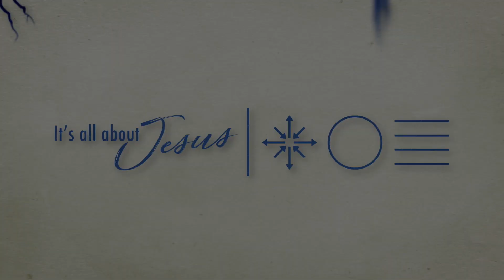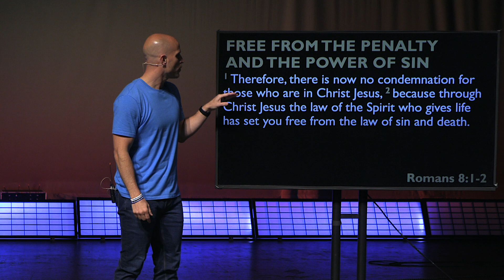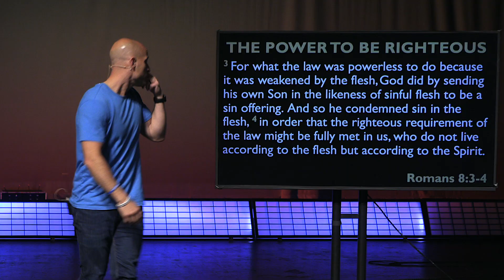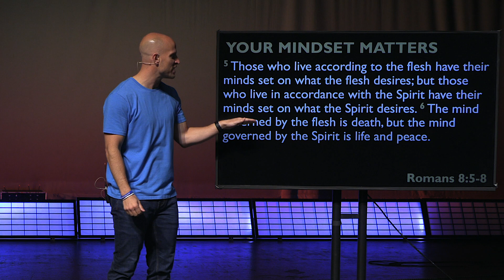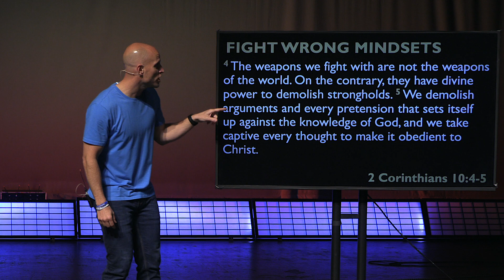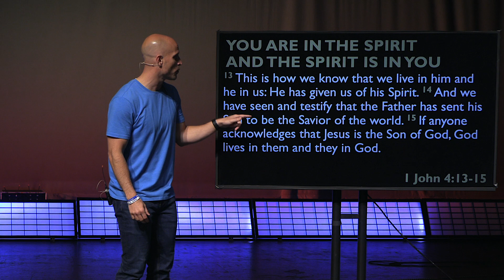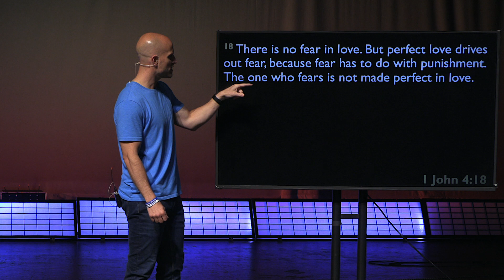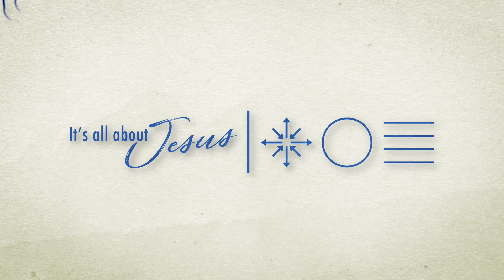Made Alive by the Spirit to Live by the Spirit - Romans 8:1-17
Pastor Russ Newkirk continues through the book of Romans and we see how God's Spirit makes us alive and empowers us to walk in step with His Spirit.